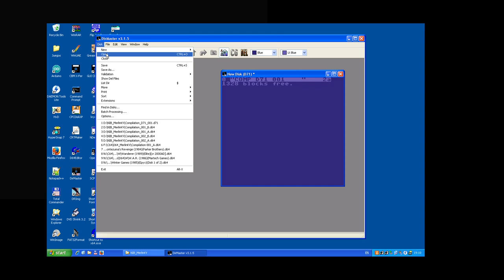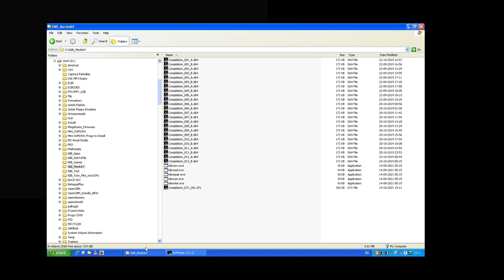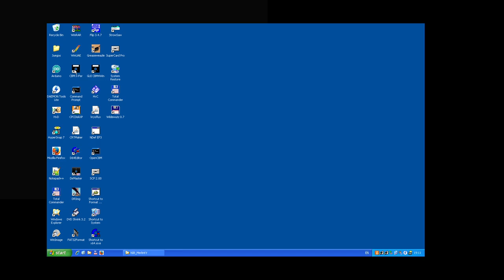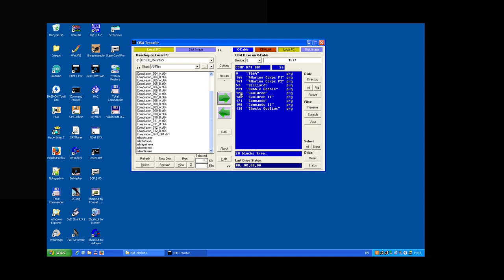C64 - Mini-XUM1541 & D71 Images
This short video shows how to create a D71 image and a real 1571 disk.

I'm using an old PC with Windows XP SP3 32 bits.

Software needed: DirMaster & CBM-Transfer

Hardware needed: C1571 drive & ZoomFloppy (or XUM1541 device)